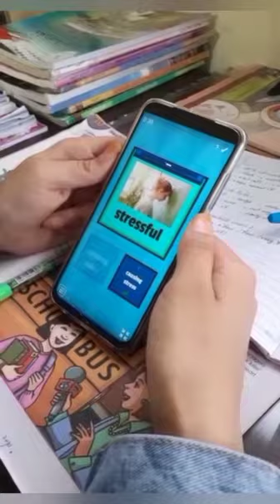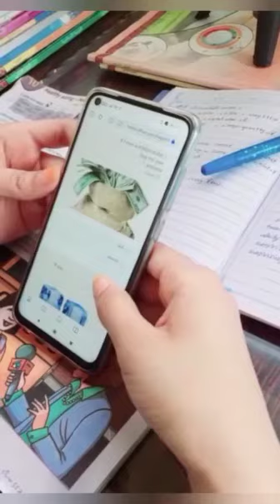الطالبة /سجى مغاري - تجربتي في التعلم عن بعد.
الطالبة سجى مغاري - من الصف العاشر من مدرسة ممدوح صيدم الثانوية ، تتحدث عن تجربتها في التعلم عن بعد في ظل جائحة كورونا.